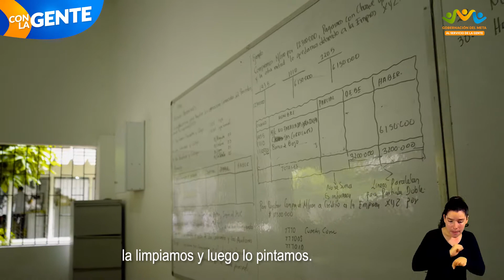Con AlianzasConLaGente seguimos transformando las sedes educativas.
Seguimos generando espacios educativos adecuados a través de AlianzasConLaGente. Así organizamos parte de las instalaciones del Colegio Nacionalizado José Antonio Galán de Cumaral, de la mano de los comunales y de la comunidad educativa.